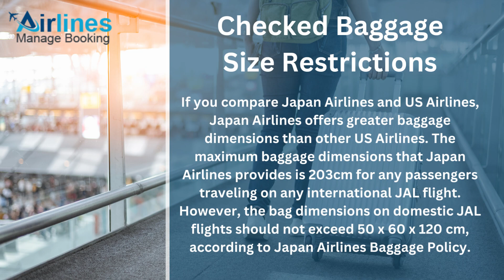Japan Airlines Baggage Policy | Dimensions & Weight Restrictions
To avoid extra baggage fees, check out the Japan Airlines Baggage Policy and other information written in this video.

Read the easy steps to add baggage to your reservation in this guide: